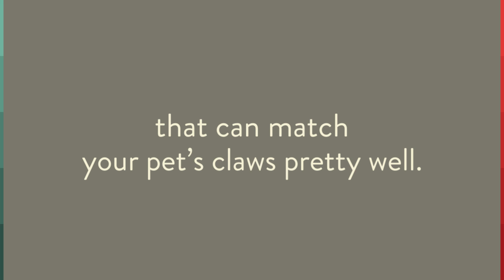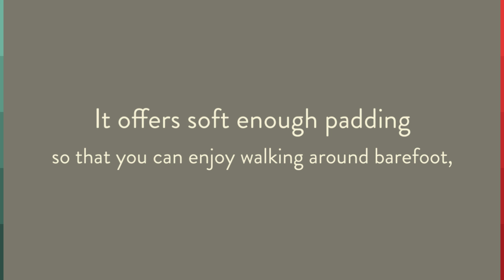Flooring Near Cape Cod - Perfect Flooring Options For Your Little Pup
Flooring Near Cape Cod

If you are devoted to your four-legged friend, you'll want to choose the flooring that best suits their needs. You need flooring that's good enough support for your pet, but for your own sake, it should also be durable and easy to clean. Our flooring experts at Floor Coverings International Cape Cod have the best flooring options for pet owners. Our attention to service and quality is our key to success and our passion for work is your guarantee.

Dog-friendly flooring needs to be durable, easy to clean, and attractive.

Flooring in Cape Cod
Flooring Cape Cod